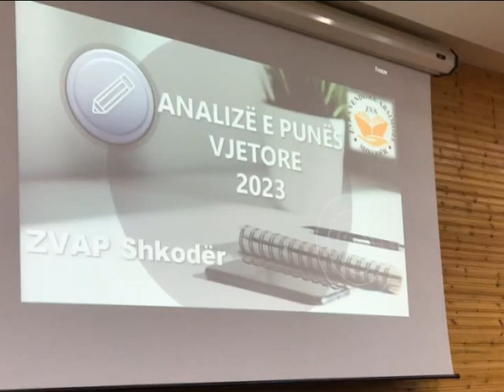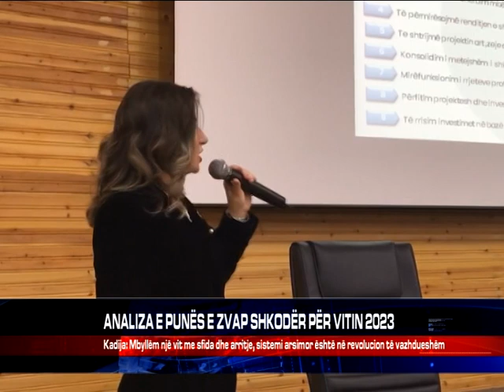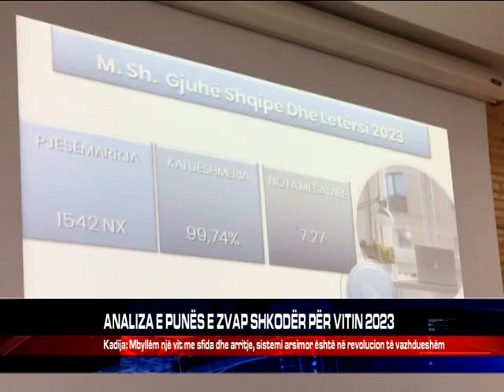ANALIZA E PUNËS E ZVAP SHKODËR PËR VITIN 2023